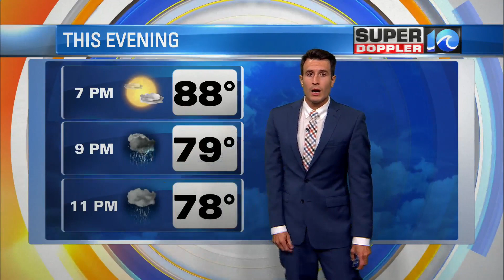80s!?? In July!???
Brief relief from the and humidity... it comes with showers and thunderstorms, however.